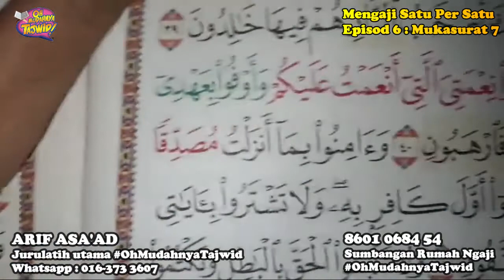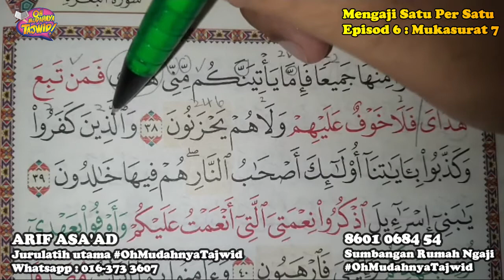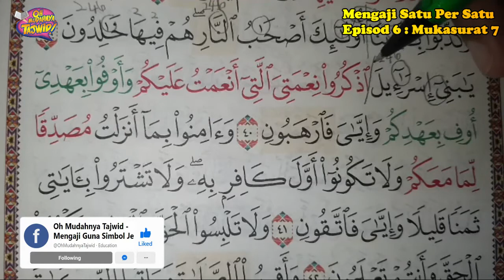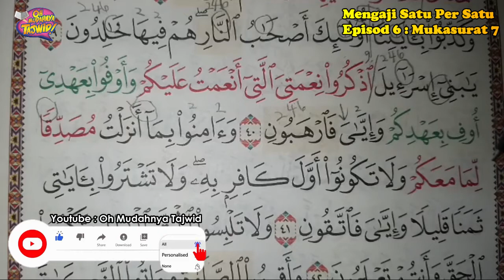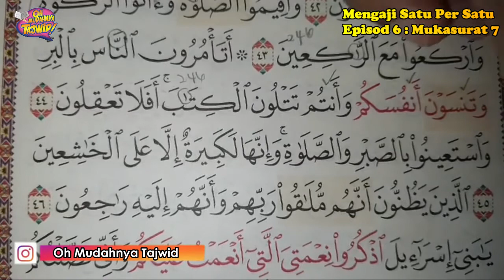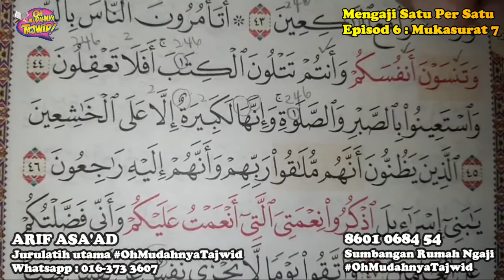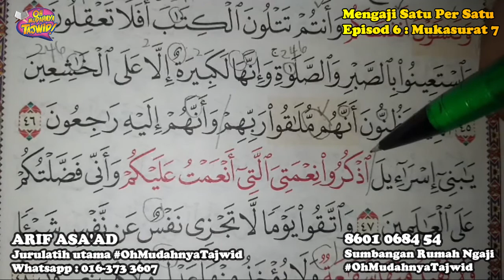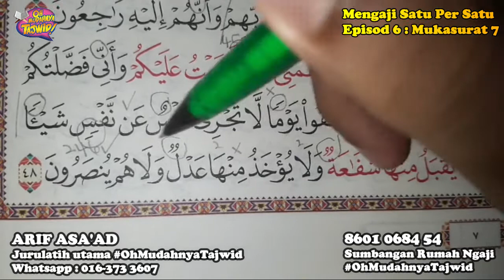OhMudahnyaTajwid ll Mengaji Satu Per Satu : Episod 6 Mukasurat 7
HADIAH dari kami untuk semua followers 🤩.Nak Link 35 Video Oh Mudahnya Tajwid secara PERCUMA, tekan link ini group FB kami, untuk dapatkan notification Live Video kami 🥰 Pengajian OhMudahnyaTajwid :.CIMB BANKInfitah Training & Consultancy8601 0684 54.GunaSimbolJe.Terima kasih 🤩